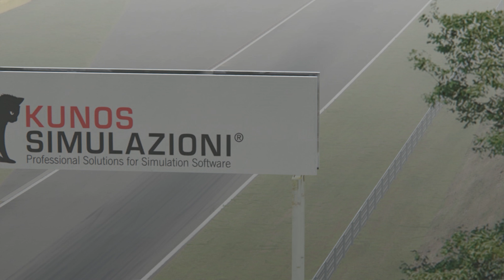Assetto Corsa - Lamborghini Aventador SV Hotlaps at Spa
Stealth fighter vibes.